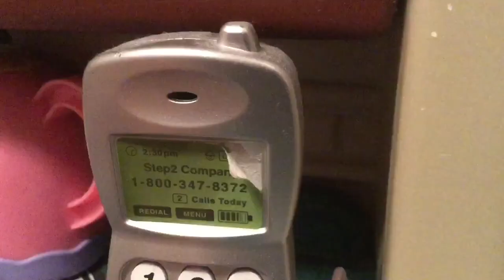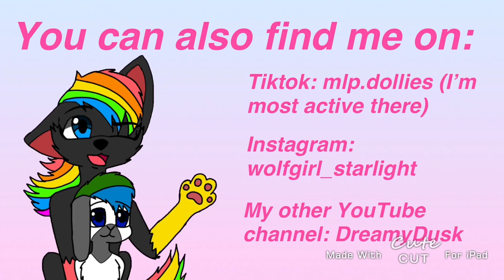Baby Alive Savannah And Maxine Are SICK! Merritt And Darcy Catch It! Maxine THROWS UP AT SCHOOL!